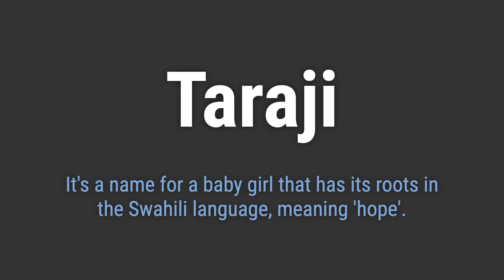How to Pronounce Name Taraji (Correctly!)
Welcome! Here you will hear how to pronounce Taraji correctly.
It's a name for a baby girl that has its roots in the Swahili language, meaning 'hope'.
To pronounce it correctly, emphasize the second syllable 'RAH' and lightly pronounce the 'ee' at the end.

8374